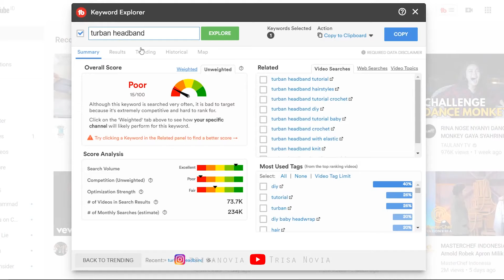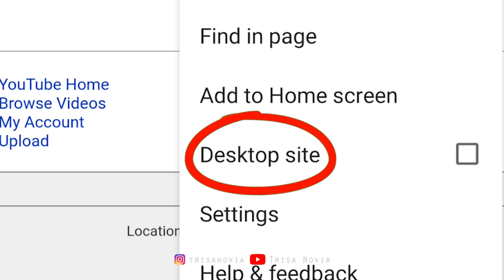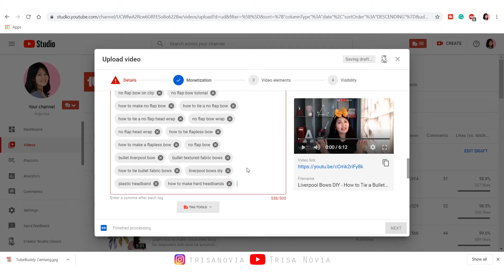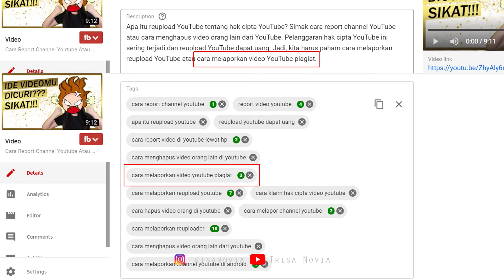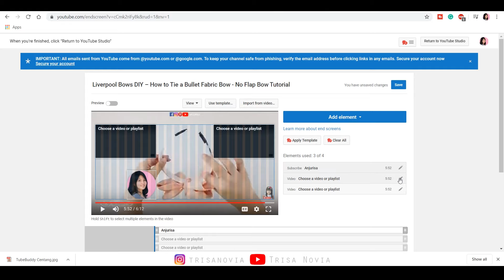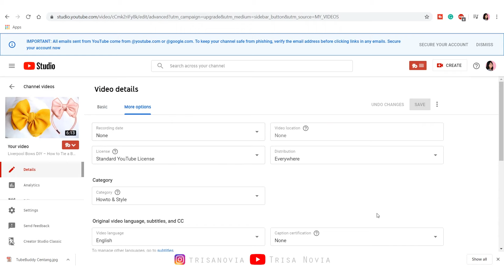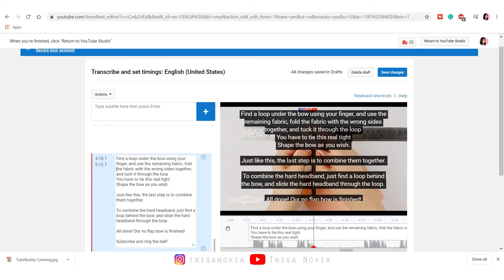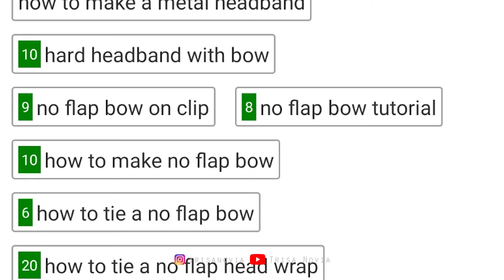Cara Membuat Video YouTube Mudah Ditemukan dengan Aplikasi Tubebuddy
Cara upload video ke youtube agar banyak yang nonton dengan memanfaatkan aplikasi TubeBuddy:

Stempel waktu tutorial TubeBuddy untuk pemula
0:00 Intro
3:01 Tags Length
5:12 Add Tags to your Description
6:02 Title Length
6:24 Add Tags to your Title
6:39 Add to Playlist(s)
7:05 Add End Screens
8:21 Add Cards
9:23 Upload Hi-Res Thumbnail
10:26 Add Captions
13:34 Share on Twitter
13:34 Get a Like on Facebook

YouTuber pemula harus tau bagaimana cara menambah viewers di YouTube dan bagaimana cara meningkatkan view YouTube. Ritual upload video ini bertujuan agar video YouTube mudah ditemukan dengan cara menggunakan aplikasi TubeBuddy di Android/iOS dan PC/laptop. Cara upload video YouTube yang benar ini menjadi salah satu tips banyak viewer di YouTube dan optimasi video agar banyak ditonton. TubeBuddy tutorial Indonesia ini bisa dimanfaatkan untuk mempelajari cara agar video muncul di beranda YouTube dan cara agar video muncul di pencarian YouTube.